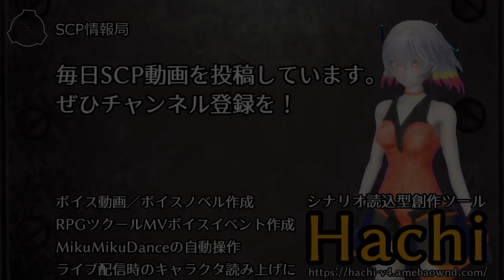週刊SCiP vol.3 2017/09/15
毎週金曜日発行、その一週間のSCiPオススメ動画を紹介するよ！楽しんでね！
補遺1：毎週といいつつ、最初で最後かもしれません。
補遺2：ブライト博士はこの動画にコメントしてはいけません。
　2-1:SCP相談室に相談するのもダメです。